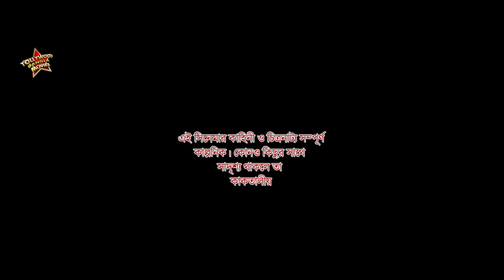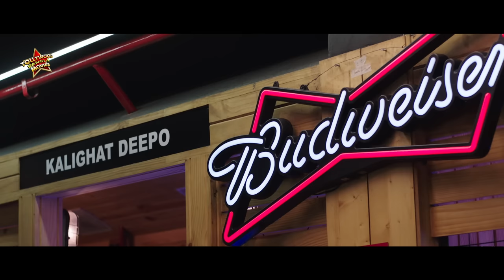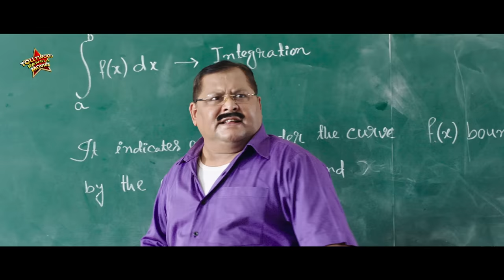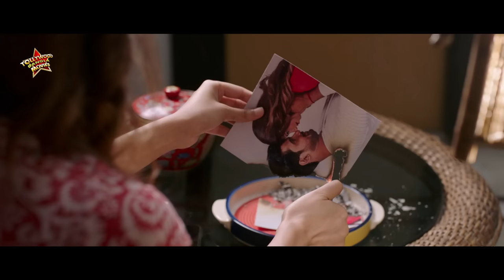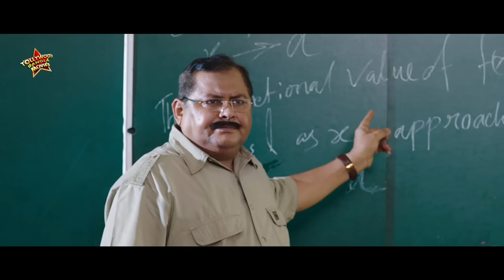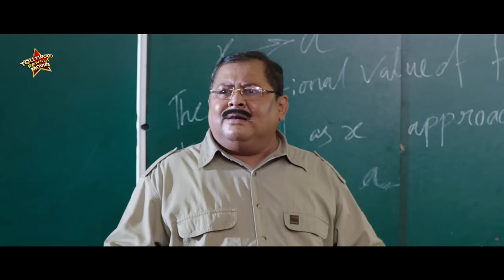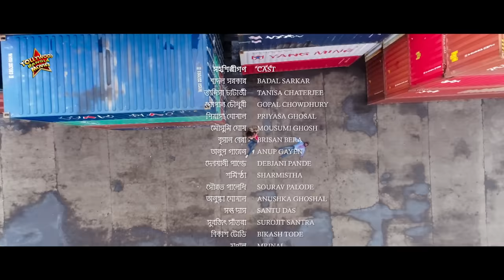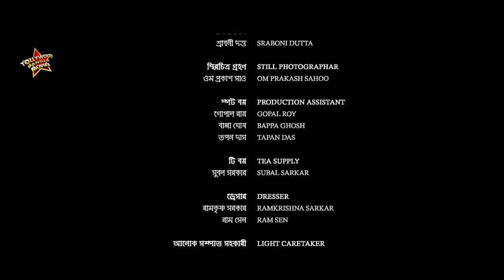O Bandhu Amar | Bangeli Full Movie | Ritika,Mit,Giya Sarkhel,Gopal Chowdhury,Kharaj,Biswajit,Arun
TOLLYWOOD BANGLA MOVIES presents Bengali full movie "obandhuamar", "ওবন্ধুআমার" which was released in the year 2019, Directed by: sanjaydas, starring : ritika, mit, giyasarkhel, gopalchowdhury, kharaj, biswajit, arunbanerjee, sabbir, Etc

Movie Credits :
Film.      :  O Bandhu Amar (ও বন্ধু আমার)
Director : Sanjay Das
Starring : Ritika,Mit,Giya Sarkhel,Gopal Chowdhury,Kharaj,Biswajit,Arun Banerjee,Sabbir, Etc.
Music Director(s) : Jay & Anjan
Release : 2019